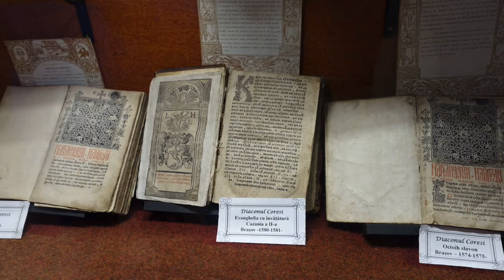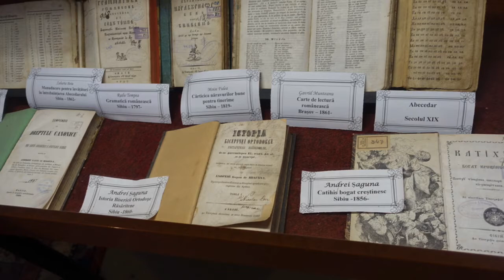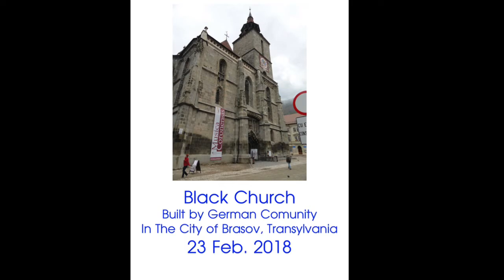Bulgaria Romania 18 25 Feb 2018 6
เที่ยวประเทศ Bulgaria และประเทศ Romania
18-25 ก.พ. 2018
Day 5
ออกเดินทางจาก”เมืองบูคาเรสต์”สู่ “เมืองบราซอฟ”
ชม “โรงเรียนแห่งแรกของประเทศโรมาเนีย” (Romanian first school)
เดินชมเมือง Brasov เมืองแห่งความหลากหลายวัฒนธรรม ศาสนา และเชื้อชาติ Council Square, Sforii Shopping Street, Synagogues, และอนุสาวรีย์
เข้าชม “โบสถ์ดำ” (Black Church) เป็นโบสถ์ที่มีชื่อเสียงซึ่งจัดเป็นโบสถ์สถาปัตยกรรมโกธิคที่ใหญ่ที่สุดของโรมาเนีย แต่ได้สร้างขึ้นให้เป็นโบสถ์โรมันคาธอลิคเพื่ออุทิศให้พระแม่มารี เพื่อทดแทนโบสถ์หลังเก่าที่มีการปฏิรูปสร้างขึ้นในปี ค.ศ.1383-1385 หลังจากที่ถูกพวกมองโกลบุกเข้ามาทำลายเมื่อปี ค.ศ.1242 และปี ค.ศ. 1477 ก็ได้มีการก่อสร้างเพิ่มเติมขึ้นอีกหลังจากที่พวกเตอร์กิสบุกเข้าทำลายในปี ค.ศ.1421
(ถ่ายรูปได้เฉพาะด้านนอกโบสถ์ ห้ามถ่ายรูปภายในโบสถ์เด็ดขาด)